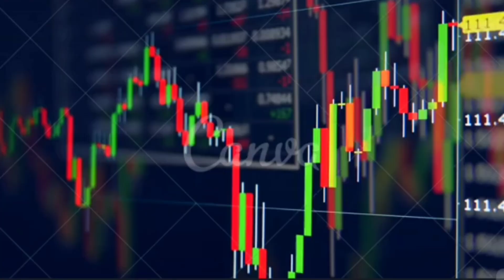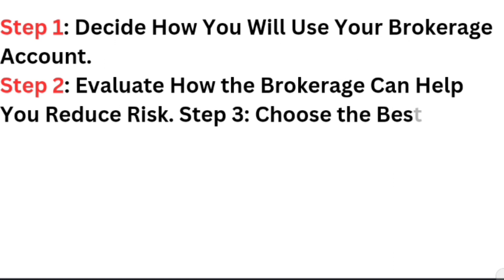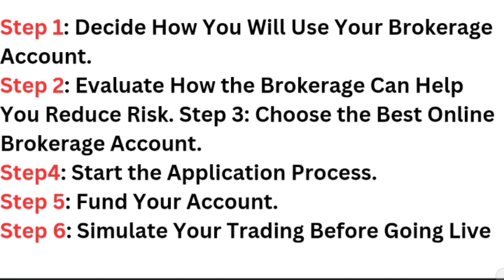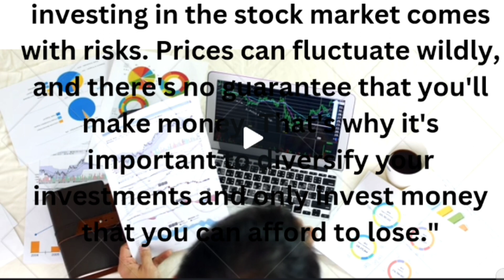क्या कैसे रखे फर्स्ट स्टेप स्टॉक मार्केट में सारी जानकारी !!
Exclusive First Look at share market investers
The share market investers You've Been Waiting For

first step in stock market
first step to invest in stock market
first steps in stock trading
the first step in stock valuation requires
what is the first step in buying stock
first derivative stock
etrade first in first out
g stocks
g stock forecast
first stock market in history
first day of stock market
first steps to investing in stocks
j stock forecast
j and j stock forecast
k stocks
stock first in first out
first in first out method stocks
p/e in stocks meaning
q1 stock market
r for stock analysis
r for step
first step to stock market
basic steps for stock market
stock market steps
what does step up mean in finance
v 1stock1
v stock splits
0 stock
0 first number excel
1 for 1 stock split
2-for-1 stock split example
2 for 1 stock split meaning
3 for 1 stock split example
3 for 1 stock split meaning
4 stages of the stock market
step by step investing in stocks
first step in stock exchange
first step to invest in share market
first step of share market
7 steps to understanding the stock market
7 figure stock portfolio
7 for 1 stock split
8 stocks
risk and exposure in international finance- Easy terms. For BBA, MBA, M.com,B.com, Banks
9 steps financial order of operations